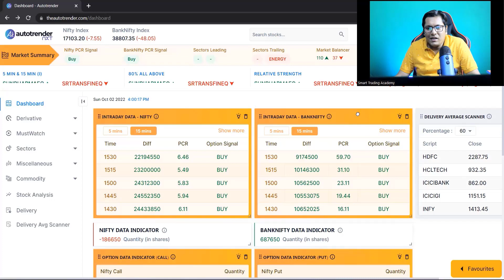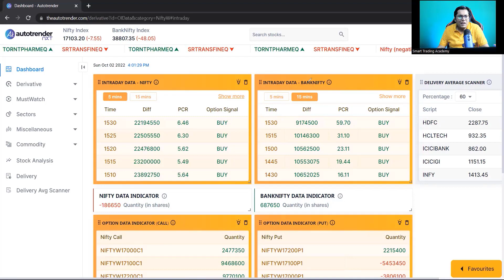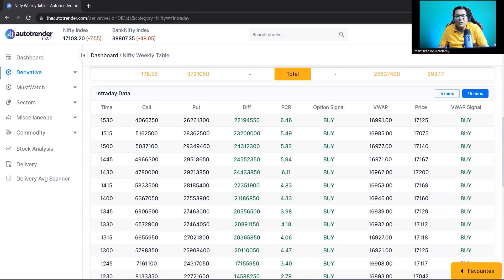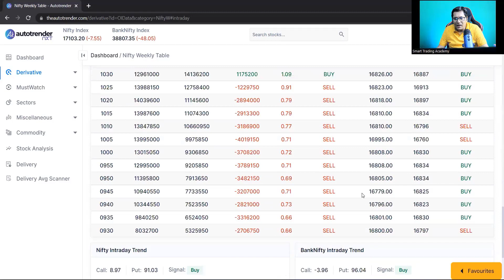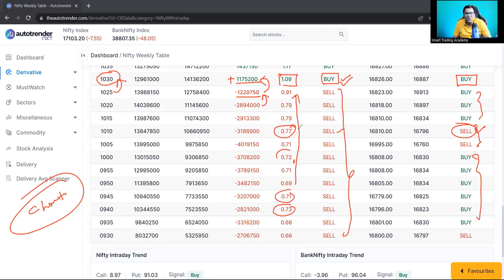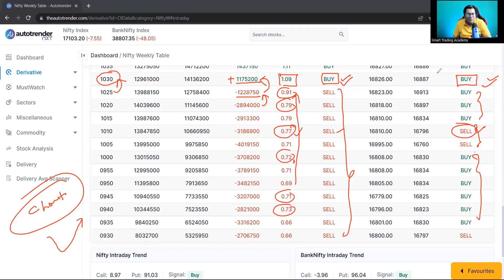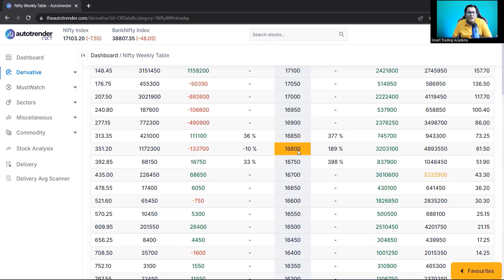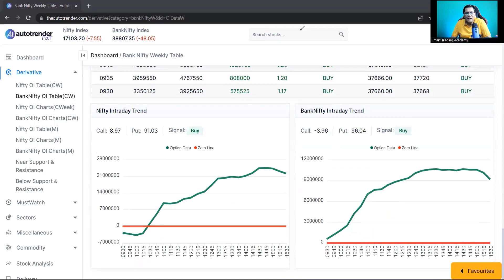pcr trading strategy | pcr ratio analysis | option chain analysis | pcr data trading Banknifty Nifty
In this video you will learn Put Call Ratio Trading Strategy | Pcr Ratio Analysis |Autotrender Software | How to Make Money with PCR Data | How to Trade Banknifty Nifty Opion using PCR Data

Our courses:
✅ Get Ultimate Option Buying Price Action Trading Strategy Course 👇👇

👉NO PROFIT NO BROKERAGE Brokerages is Zero if There is no Profit. अगर लॉस होता है तो भी ब्रोकरेज नही लगेगी। और भी बहुत सारे फायदे है। यानी महीने के आपके कई हज़ार रुपए तो ब्रोकरेज के बच जाएंगे। कृपया ध्यान से सोचे।👇👇 अकाउंट ओपनिंग फ्री है। 15 रुपए फ्लैट ब्रोकरेज है। डिलीवरी स्टॉक पर ब्रोकरेज 0 है। Open Free Demat & Trading Account in STOXKART WITH Rs 15 Per Order 25 times Exposure.

buy sell signal software
nifty ke nishane baaz nitin murarka today
smc global
pcr data analysis by jitendra baghel
smart trading